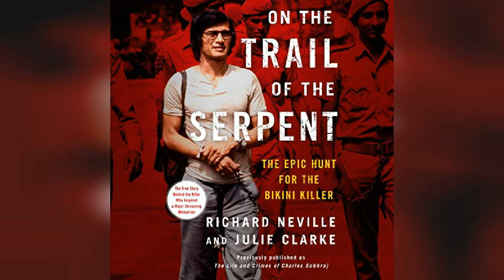On the Trail of the Serpent: The Epic Hunt for the Bikini Killer | Audiobook Sample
On the Trail of the Serpent: The Epic Hunt for the Bikini Killer

The complete story of Charles Sobhraj, the serial killer who inspired the hit Netflix series The Serpent.Charles Sobhraj remains one of the world's great con men, and as a serial killer, the story of his life and capture endures as legend. Born in Vietnam to a Vietnamese mother and Indian father, Sobhraj grew up deprived of a sense of identity, moving to France before being imprisoned and stripped of his multiple nationalities. Driven to floating from country to country, continent to continent, he became the consummate con artist, stealing passports, smuggling drugs and guns across Asia, busting out of prisons, and robbing wealthy associates. But as his situation grew more perilous, he turned to murder, preying on Western tourists dropping out across the 1970s "hippie trail", leaving dead bodies and gruesome crime scenes in his wake, triggering an international manhunt that put him at the top of INTERPOL's most wanted list.Read more